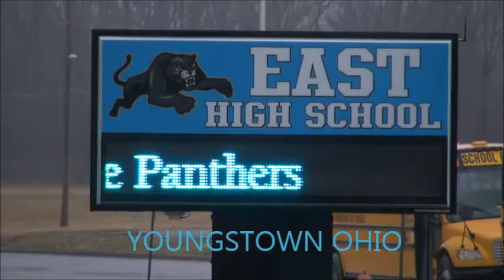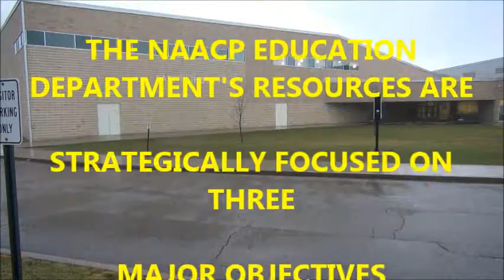EXAMINING EAST HIGH SCHOOL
NAACP FILM PRODUCER JOSEPH NAPIER SR ALONG WITH NAACP VICE PRESIDENT JIMMA MCWILSON ALLOWS YOU THE YOUNGSTOWN CITY SCHOOL DISTRICT PARENTS AND CITIZENS AN OPPORTUNITY TO VIEW THE STATE OF ONE OF YCSD SCHOOLS . EAST HIGH SCHOOL . THIS SCHOOL SERVES GRADES 9-12 AND ALSO CHILDREN WITH DISABILITIES . VIEW A FULL COPY OF THE STATES REPORT ON THE YCSD AND EAST HIGH SCHOOL  @ REPORTCARD.OHIO.GOV  THANK YOU . TOGETHER WE CAN CHANGE ANYTHING ESPECIALLY FOR OUR CHILDREN .